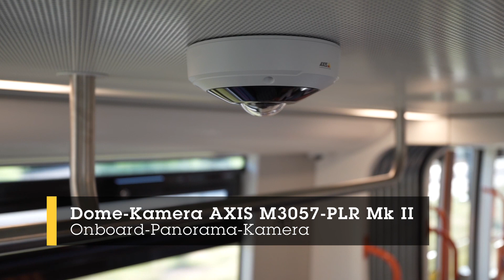AXIS M3057-PLR Mk II Dome Camera - 360°-Übersicht - onboard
Diese einfach zu installierende 6 MP-Panoramakamera, die spezielle für die Onboard-Sicherheit entwickelt wurde, liefert bei allen Lichtverhältnissen eine umfassende 180°- oder 360°-Übersicht. Diese robuste Panorama-Kamera erfüllt die Normen EN50155 und EN45545-2 für den Verkehrssektor.